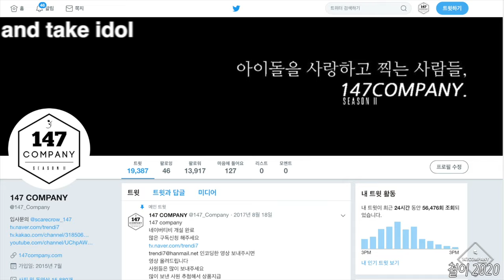ans full Dark Cloud 에이엔에스 전체 먹구름 200122 4k BY 147Company 아이돌라디오 직캠 fancam